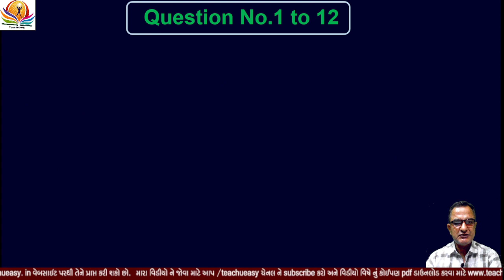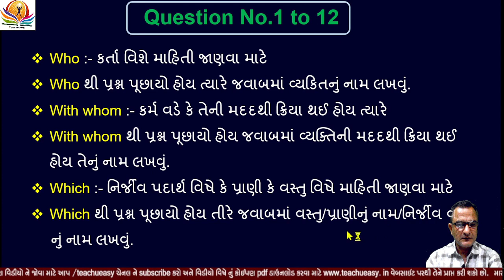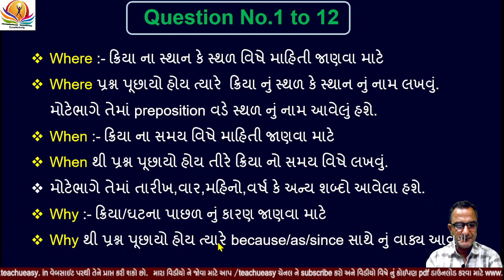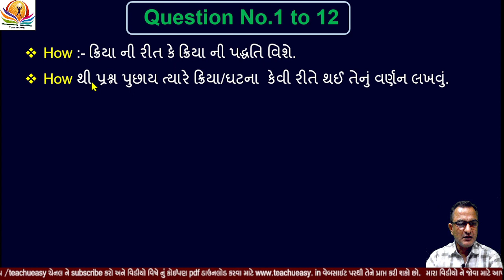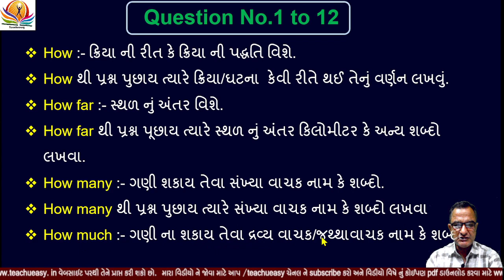Textual Questions and answer Tips[Section-A] @TeachUeasy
This channel is specially made for teaching and learning of English with audio-visual tools.ના માધ્યમથી તમને ગુજરાત માધ્યમિક શિક્ષણ બોર્ડ દ્વારા રજૂ કરવામાં આવતા અભ્યાસક્રમ અને અન્ય માહિતી વિડીયોના સ્વરૂપમાં આપ પ્રાપ્ત કરી શકો છો.